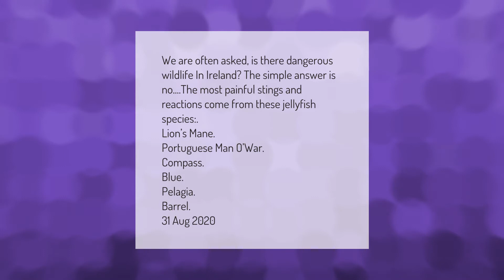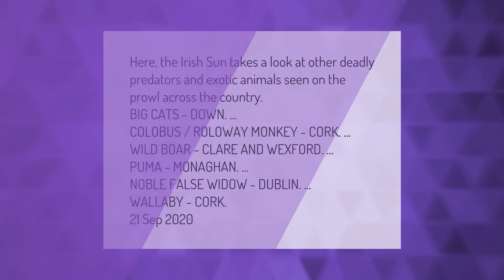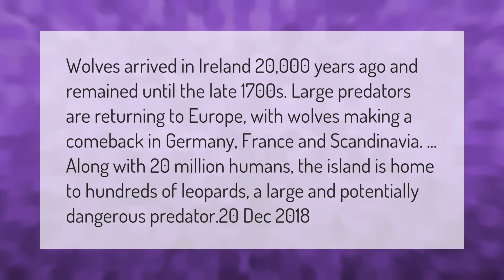What is the most dangerous animal in Ireland?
00:00 - What is the most dangerous animal in Ireland?
00:39 - What is the most dangerous city in Ireland?
01:11 - What is the most dangerous thing in Ireland?
01:48 - Does Ireland have any predators?
02:23 - What is the fastest animal in Ireland?

Laura S. Harris (2021, March 19.) What is the most dangerous animal in Ireland?
    AskAbout.video/articles/What-is-the-most-dangerous-animal-in-Ireland-232180